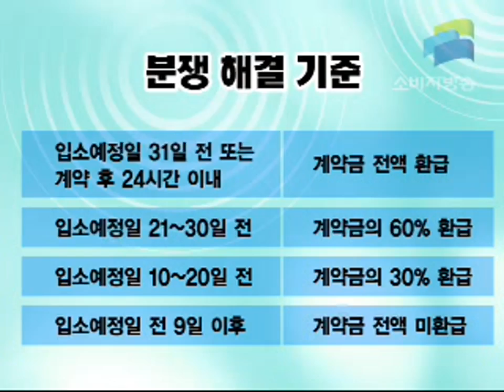어떤 산후조리원에 갈까?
출산 후 친정어머니 손길 대신 산후조리원을 찾는 산모가 늘고 있다. 아기는 위생적으로 보호받고 엄마는 몸을 추스르는데 도움을 받아야 하는데 조리원 선택시 살펴야 할 점을 알아봤다.